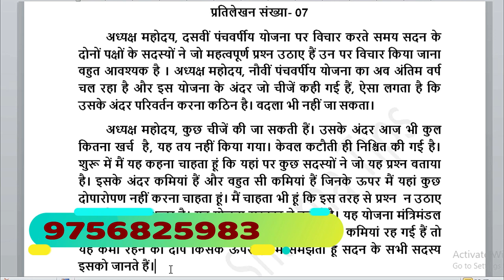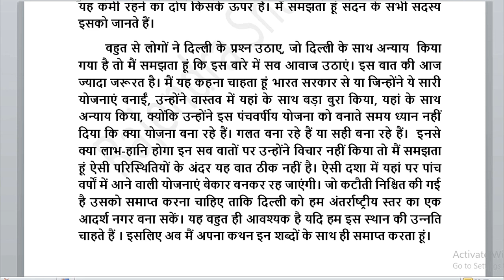Ramdhari Gupta Khand 1 60wpm | SSC Stenographer Dictation 60wpm | By Rajendra Sharma Sir Hathras UP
अध्‍यक्ष महोदय, दसवीं पंचवर्षीय योजना पर विचार करते समय सदन के दोनों पक्षों के सदस्‍यों ने जो महत्‍वपूर्ण प्रश्‍न उठाए हैं उन पर विचार किया जाना बहुत आवश्‍यक है । अध्‍यक्ष महोदय, नौवीं पंचवर्षीय योजना का अब अंतिम वर्ष चल रहा है और इस योजना के अंदर जो चीजें कही गई हैं, ऐसा लगता है कि उसके अंदर परिवर्तन करना कठिन है। बदला भी नहीं जा सकता।

इस विडियो में आपको रामधारी गुप्ता खंड 1 के अभ्यास 1  की डिक्टेशन मिलेगी जिसकी स्पीड होगी 60 WPM ।
 यह   ssc stenographer,  और court की आशुलिपि परीक्षाओं के लिए बहुत उपयोगी है।

Ramdhari Gupta khand - 1 | ramdhari Gupta part - 1 | SSC steno Dictation 60 wpm

STENO
STENO DICTATION
STENO SKILL
SSC STENOGRAPHER
80 WPM DICTATION FOR SSC STENO
editorial vocabs
english editorial word meaning
English editorial vocabs
the hindu vocabs
times of india vocabs
the hindu difficut words